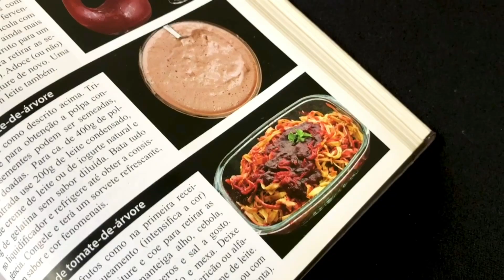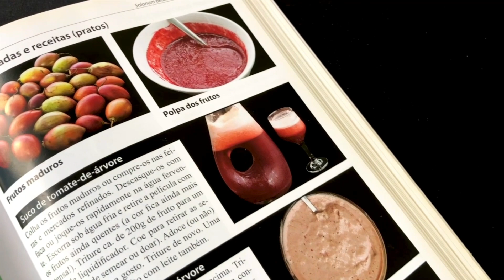TOMATE DE ÁRVORE É PANC! Mato no Prato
Agridoce, suculento e saboroso – estou me referindo ao delicioso Tomate de Árrvore ou Tamarillo (Solanum betaceum). Essa PANC tão especial é o tema do nosso vídeo de hoje!

Descubra como criar receitas extraordinárias e surpreender amigos e clientes com ingredientes comuns e técnicas simples utilizadas pelos principais chefs do mundo.